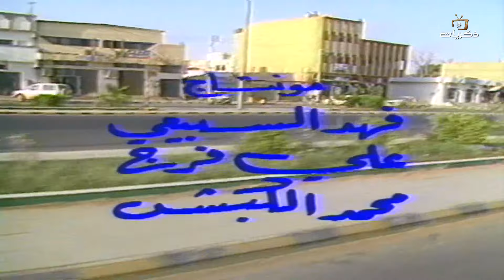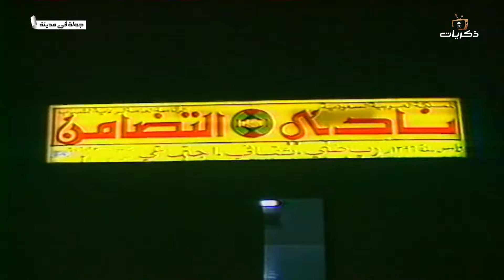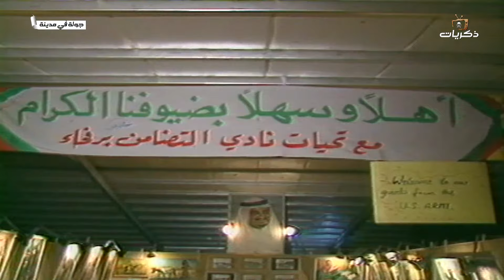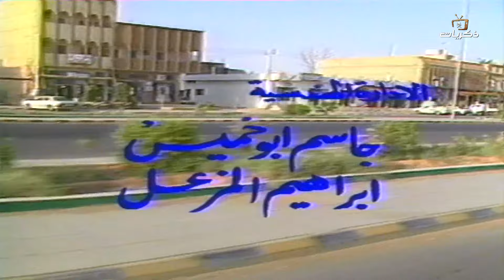جولة في مدينة .. رفحاء